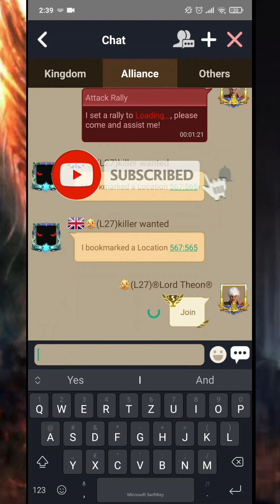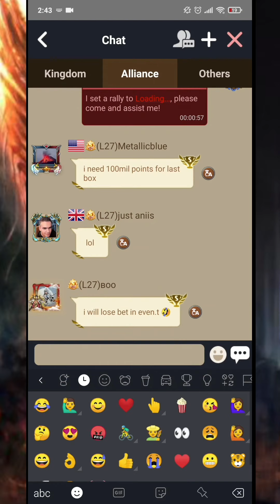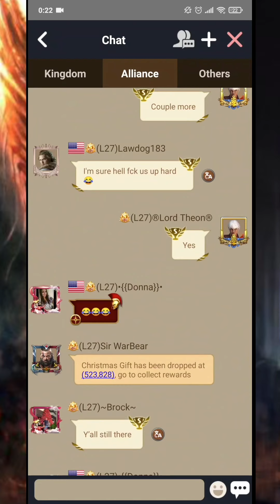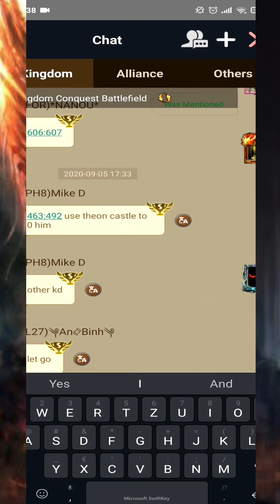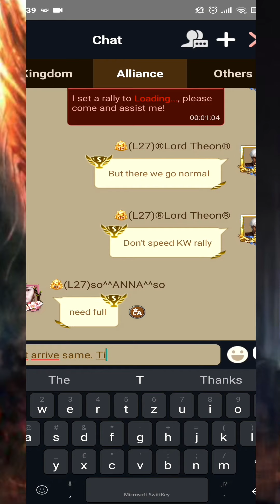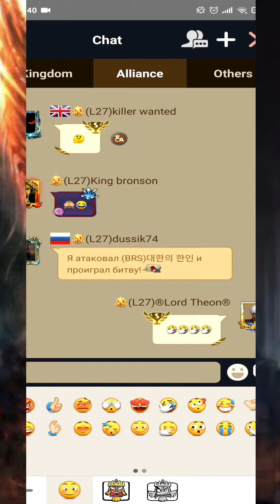Clash of Kings - KvK K27 vs K749 + Fails 🙈😬😂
Soon there will be a video about T14 in our channel! ❤️❤️❤️